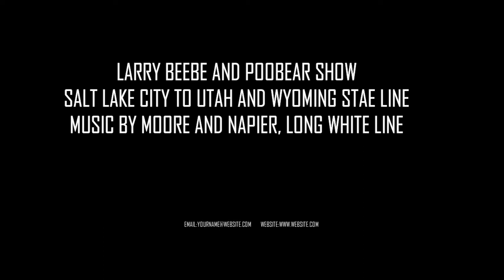TRUCKING, SALT LAKE CITY TO LOGAN UT